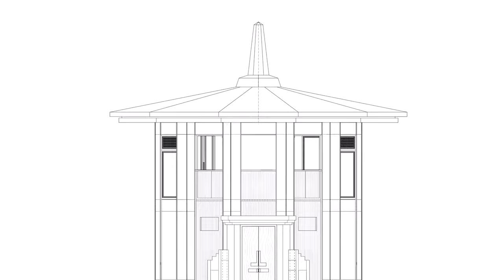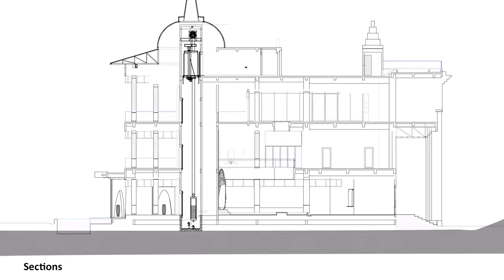Modern Stupa Architecture: This Hotel Reimagined Ancient Symbol | Borobudur Meets Modernity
Discover Tranquility at the Stupa-Inspired Hotel: A Fusion of Modernity and Spiritual Harmony!

Embark on a journey into the heart of architectural wonder at our newly unveiled hotel, where spirituality meets contemporary design. In this video, we unravel the story behind the creation of a unique sanctuary, inspired by the Buddhist temple principles and the enchantment of Borobudur.

Architectural Fusion: Blending Tradition with Modernity!

Join us as we explore the fascinating challenge of combining ancient temple philosophies with modern design principles. The architectural concept revolves around a specific geometrical composition, using circles and stupas to depict the silhouette of Mount Mahameru, all while maintaining symmetry across every element. Witness the seamless fusion of tradition and innovation that makes this hotel a true architectural masterpiece.

Craftsmanship and Construction Techniques: Reviving Old Concepts with a Modern Twist!

Discover the meticulous construction techniques employed to bring this vision to life. The top floor, designed as a mezzanine, pays homage to ancient concepts. Asphalt shingles, teak wood, prime stone, and phomi are artfully combined to create a harmonious blend of materials. Modified clamps and careful craftsmanship ensure the realization of the architect's vision.

Symbolism in Design: Buddha Reliefs and Shallow Pools!

Uncover the symbolic richness in the design, where Buddha reliefs adorn both the façade and interior. An elongated shallow pool and a striking Buddha relief on the back wall contribute to the spiritual ambiance. Each element is thoughtfully placed, creating an atmosphere of serenity and reflection.

Elevated Experiences: Rooftop Bars, Meeting Rooms, and Temple Villas!

Ascend to the upper floors to discover meeting rooms, multifunctional spaces, and a rooftop bar that provides breathtaking views of sunrise and sunset. Immerse yourself in the tranquility of the semi-circular swimming pool surrounding half of the restaurant and seven temple-shaped villas. The layout, reminiscent of Borobudur Temple, forms a symbolic circle of harmony.

A Glimpse into History: Depicting the Discovery of Borobudur Temple!

Take a visual journey along the restaurant's wall, adorned with reliefs depicting the discovery of the Borobudur Temple. Connect with the historical narrative that inspired the design, creating a link between the past and the present.

Location: Indonesia
Area: 11449 m²
Year: 2022
Photographs: SAN Group Architecture & Interior Photography |
Manufacturers:  GAF, Phomi
Interior Design: APCONSULTANT
Lighting Design: MKMP Lighting
Main Contractor: PT Pranasta
Interior Contractors: Cleo Furniture
Project Design: Abednego Trianto
Schematic Design: Ardian Sandy Wijaya
Kitchen Design: Nayati
Furniture Contractor: Borbudur Furniture
Roof Contractor: GAF